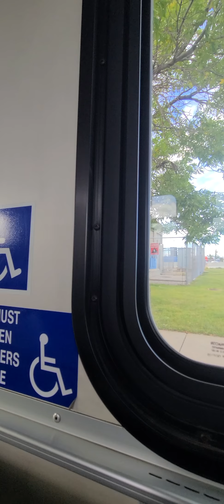riding CT 2007 New Flyer D40LF # 8008 ride 1 part 2